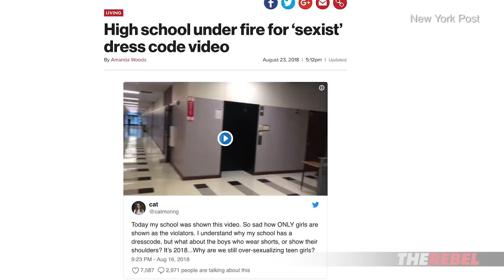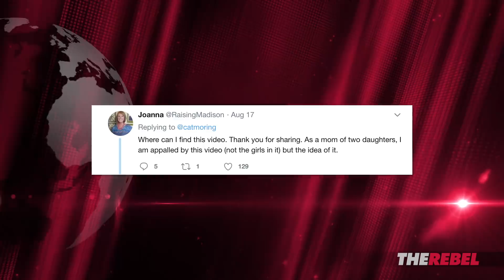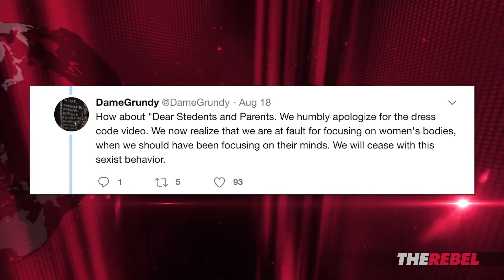Martina Markota: School Dress Codes Aren't Sexist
Martina Markota of The Rebel reports on students in Texas claiming their school's dress code is "sexist". MORE